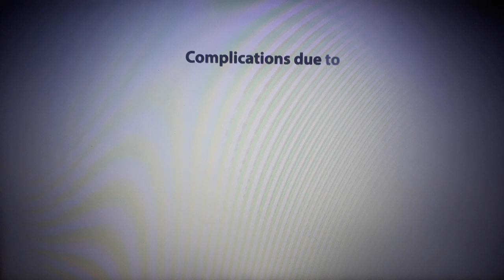Richard Schwartz & Associates, P.A. TV Commercial